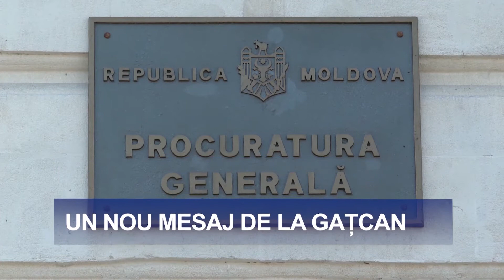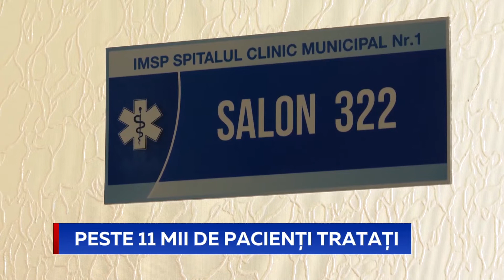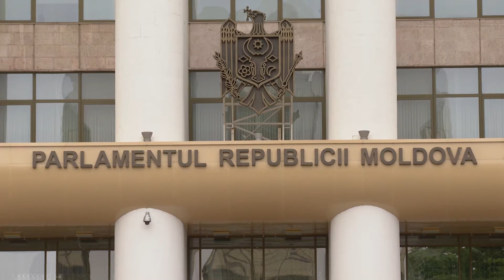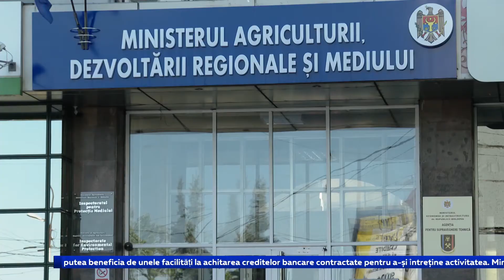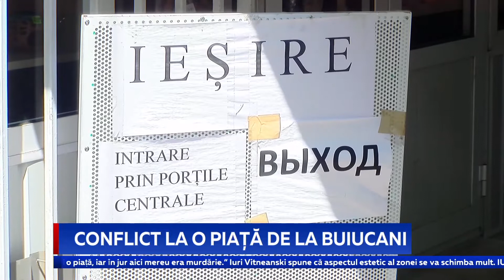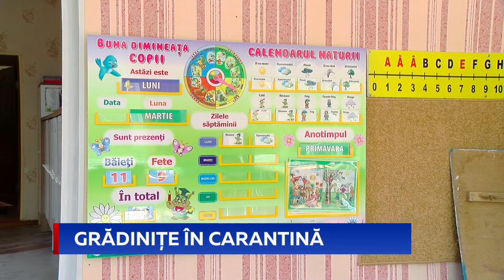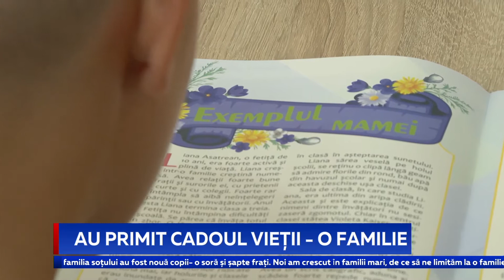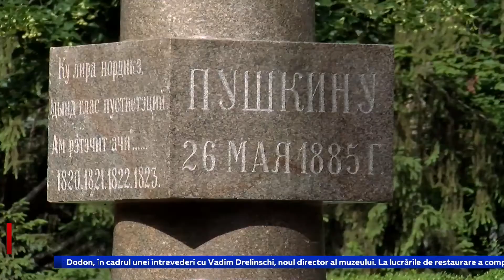Știri Primul în Moldova 6 iulie 2020